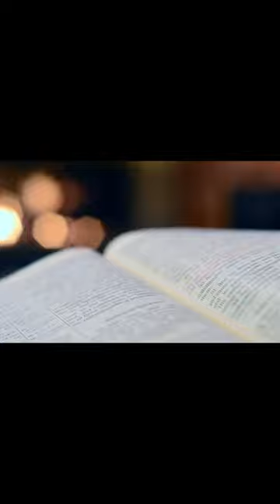A Inspiração Divina A Vida de Louis Francescon e a Congregação Cristã no Brasil - P2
Nesse vídeo mergulharemos em uma fascinante jornada pela vida de Louis Francescon e exploraremos a história da Congregação Cristã no Brasil. Prepare-se para conhecer uma história de fé, superação e inspiração divina!

Louis Francescon foi um importante líder religioso e evangelista italiano. Sua obra missionária e evangelística resultou na fundação de várias congregações e denominações cristãs em diferentes partes do mundo, incluindo a Congregação Cristã no Brasil, Assembleias Cristãs na Argentina, a Assembleia de Deus na Itália, entre outras. Sua influência é sentida até hoje em muitas comunidades cristãs em todo o mundo.

Assim, neste vídeo, desvendaremos os detalhes da vida extraordinária desse homem de Deus.